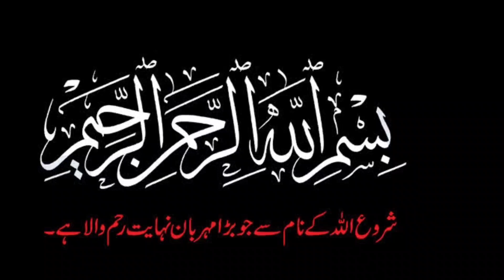Masaledar white chana recipe recipe || homemade recipe || tasty yummy By Desi food Hindi || Urdu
Masaledar white chana recipe || homemade recipe || tasty yummy By Desi food Hindi || Urdu Desi food with shumaila qureshi mashallah but achi recipe he ap ke lee bnati he sapot kare hmare chnal ko thanks
different more recipe my YouTube channel Desi food with shumaila qureshi thanks
sapot My you tube channel Desi food with shumaila qureshi more Desi recipe homemade chicken and tasty recipe home made recipe vge recipe